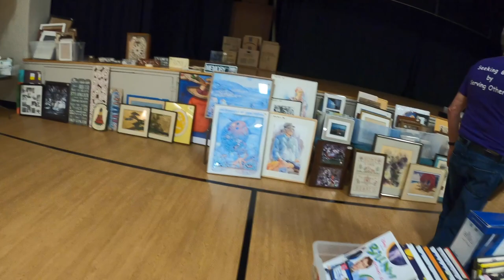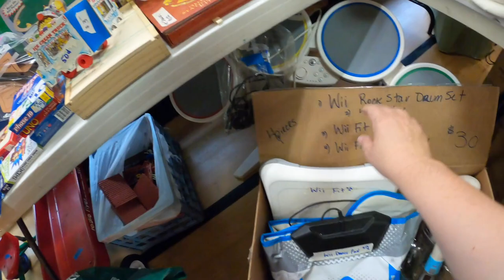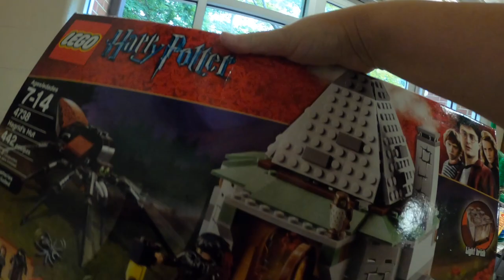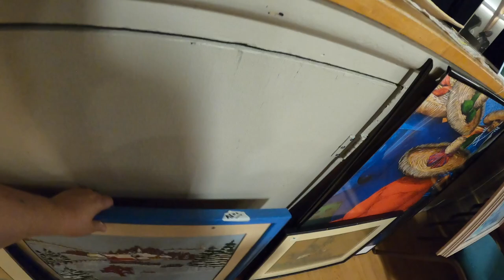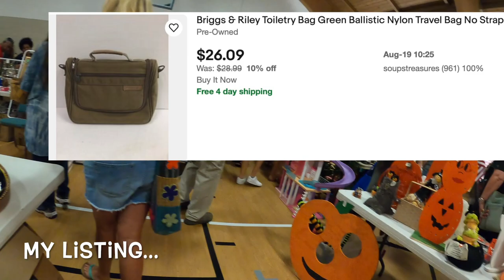Church Sale | Thrifting | Shop With Me | Short Girl Picker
We went to a nearby church sale and waited an hour to get in.  We were in the direct sunlight and it was HOT!!!  Didn't find a whole lot of stuff but we did get some things and a couple of the have already sold!!